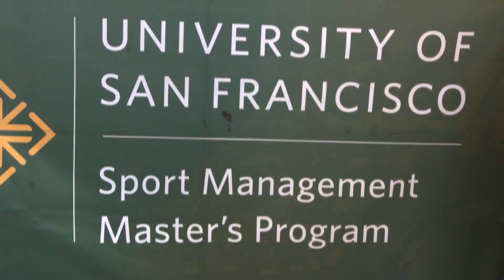Village Visit | San Francisco University Students | Kaizer Chiefs Village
American Students visit the Kaizer Chiefs Village

Some students from the University of San Francisco recently visited the Kaizer Chiefs when they came to South Africa. They got to learn the more about the Club and even bought merchandise.